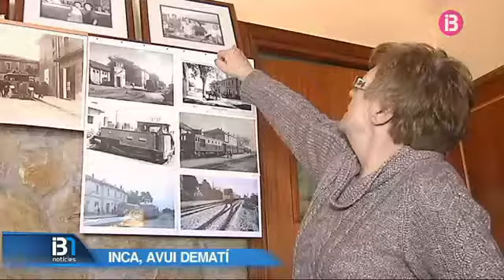140 anys del tren Palma-Inca